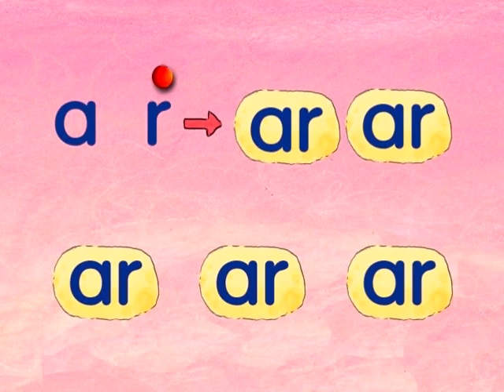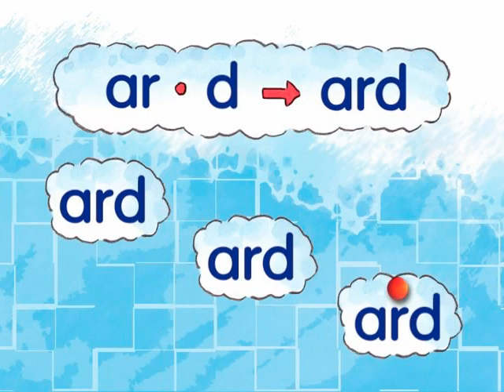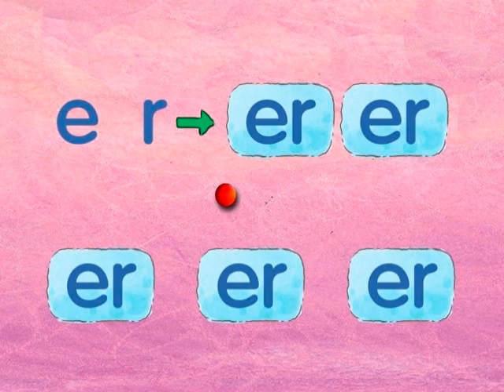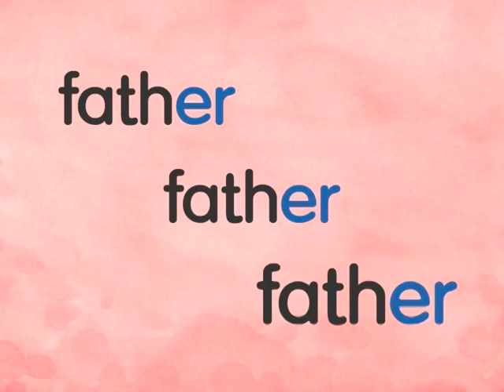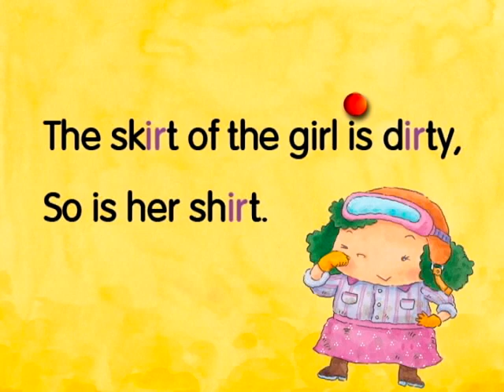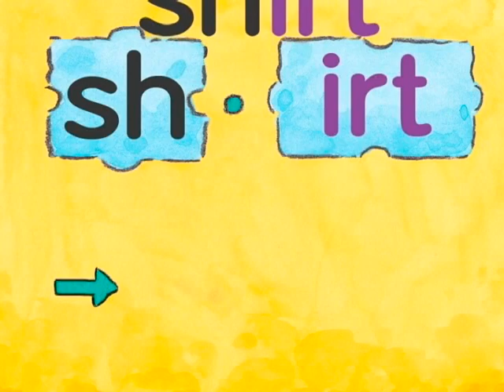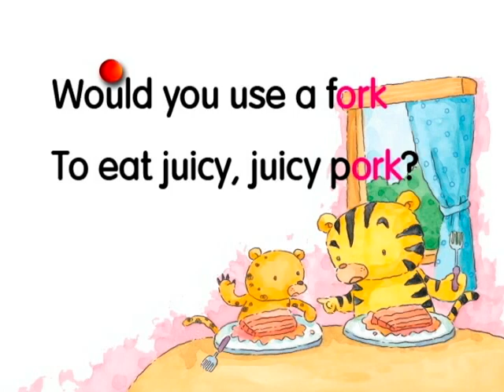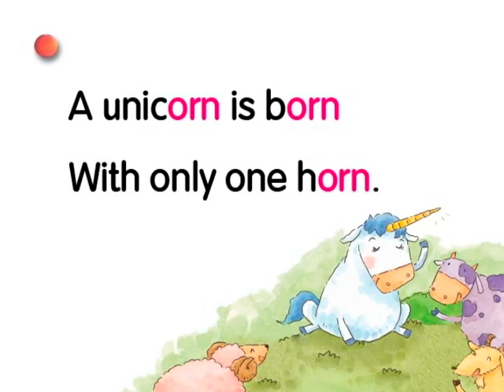Phonics Kids (6b) - More Vowel Pairs - R - Controlled Vowels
Get the whole program, 12 books, 9 CDs, and 6 DVDs on Amazon
Rhyming fun - learning English through rhymes, stories, and phonics.